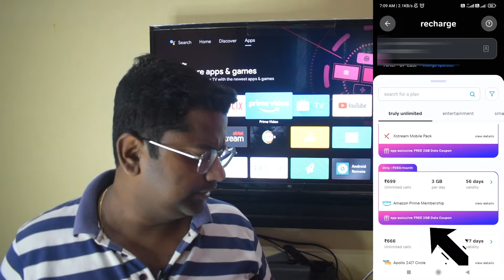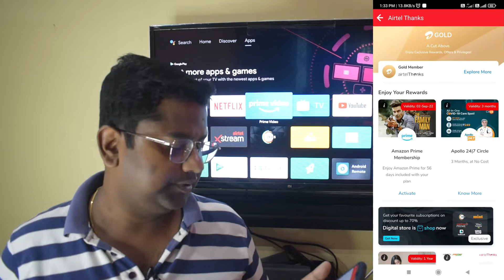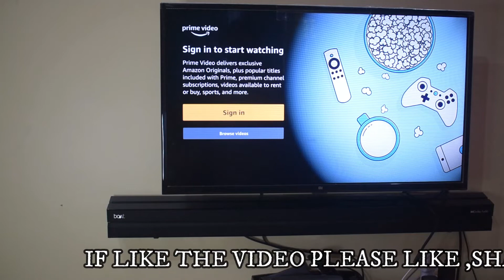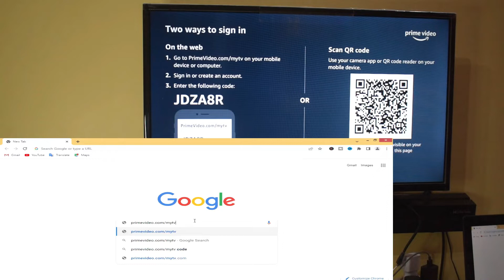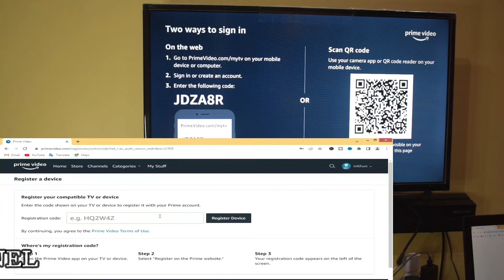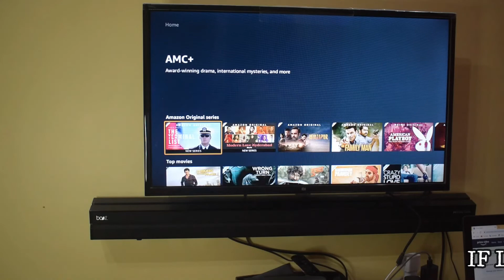Amazon Prime Video free || Airtel Prime Membership Amazon || How to Login Amazon Prime Video In TV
in this video I will show how to use an official Amazon Prime Video in Led TV we are not promoting any illegal activitys, its an official Amazon Prime Video Subscription based App you used without any problem  Before activate amazon prime membership you should to buy membership or offer giving from airtel recharge thank you

How do I get a free Amazon Prime Video subscription?
Is Prime Video free without subscription?
Is Prime Video free with Amazon Prime?
Is Amazon Prime TV free?
Is Amazon Prime Video free for Airtel users?
How do I claim free Amazon Prime on Airtel?
Does Airtel provide Amazon Prime?
How do I log into Amazon Prime on my mi TV?
How can I connect Prime Video from mobile to Mi TV?
How to connect Amazon Prime to TV
How to connect Amazon Prime to TV from mobile
Amazon Prime connect to TV
amazon prime/mytv
Amazon Prime Video
How to watch Amazon Prime on smart TV
Amazon Prime TV
go to prime on your mobile

Hi Friends. Is video me hamne bataya hai -Amazon prime video ko free me airtel recharge ke sath molile aur mi tv android tv ya smart tv me kaise dekhte hai.

WAKEFIT MATRESS
NIKON CAMERA
CANON dSLR
SMART WATCH
Hard disk
BLDC FAN

Boya BYM1
BLUE SNOWBALL MIC
SIMPEX TRIPOD